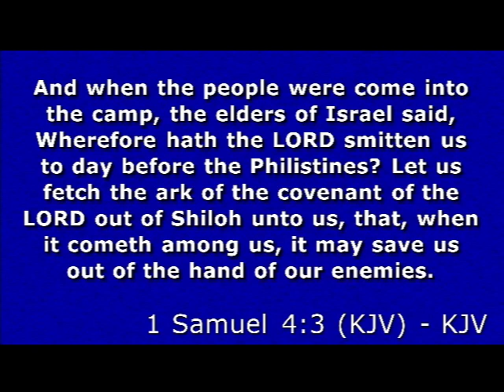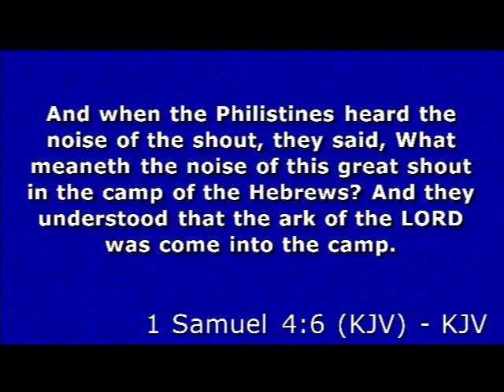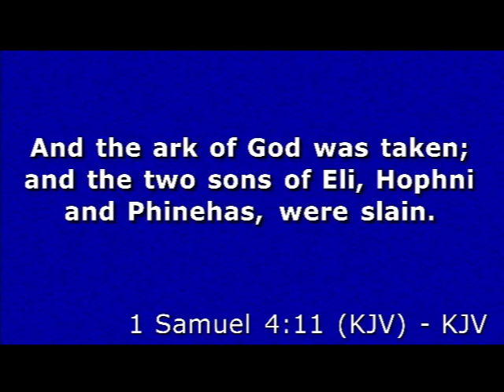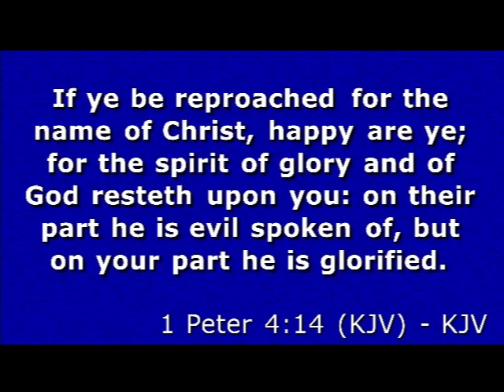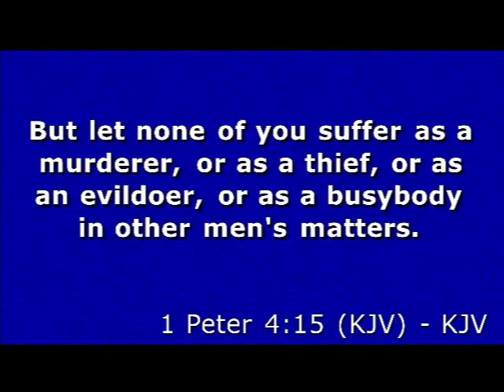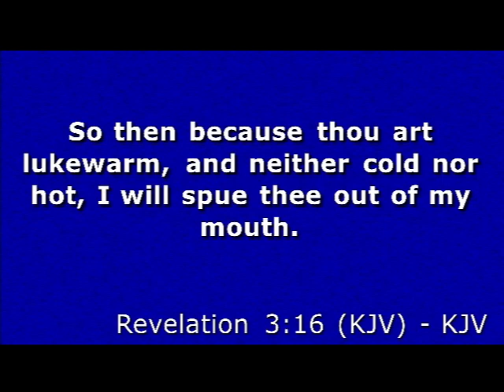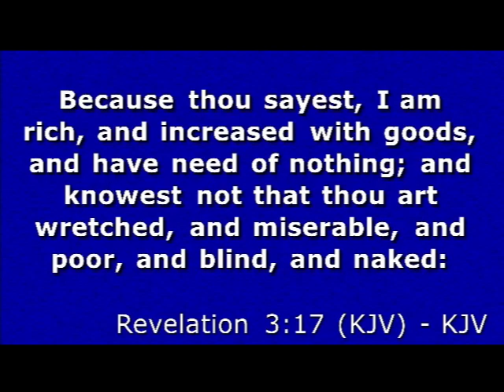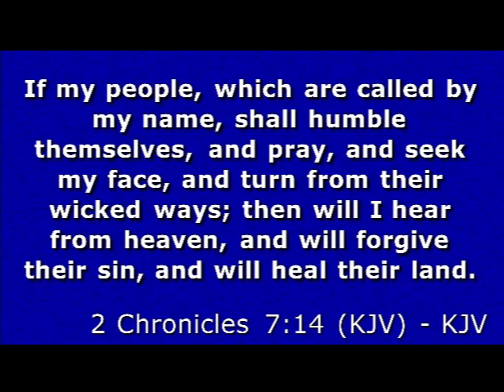"You Can't Fetch God"-(Sermon by Dr. Jerry R. Nelson-WPHC)